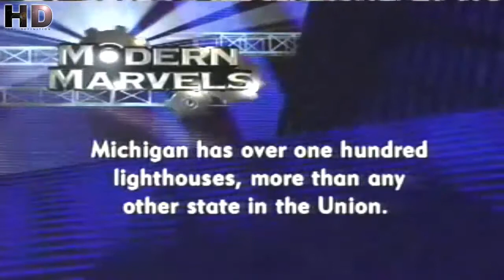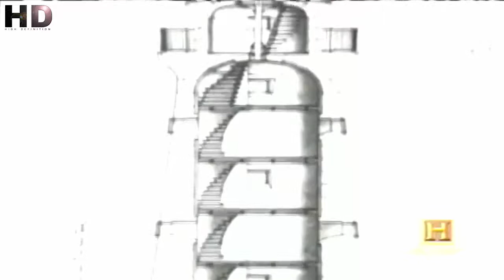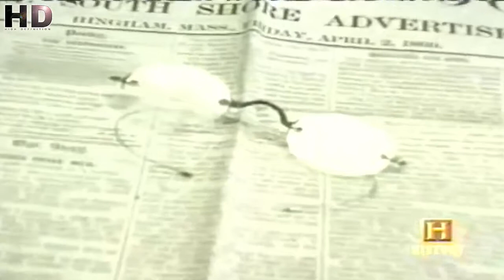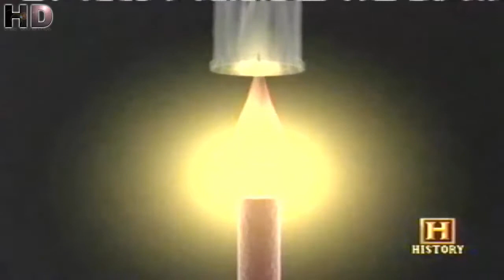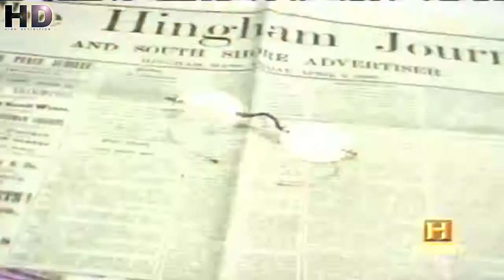Navigation by Lighthouses: "Night Piloting" 1943 US Navy; Chesapeake Bay